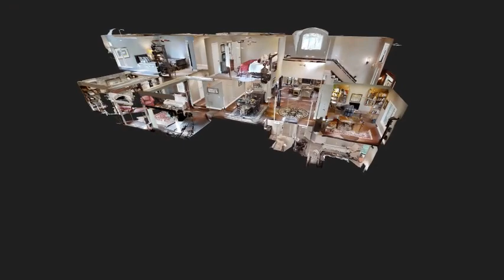DBLFczdwiMV LONG INTRO 480p MP4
We are a multimedia photography and videography firm that produces content to help businesses and individuals meet their marketing needs.  We talk with our clients to create a personal and customized plan to help them succeed.

We always continue to improve our products and services. We innovate and change the marketplace by providing great products for a great price.